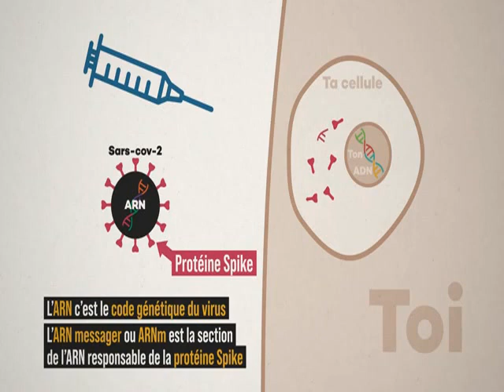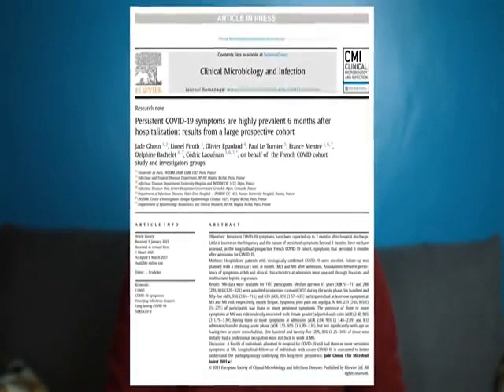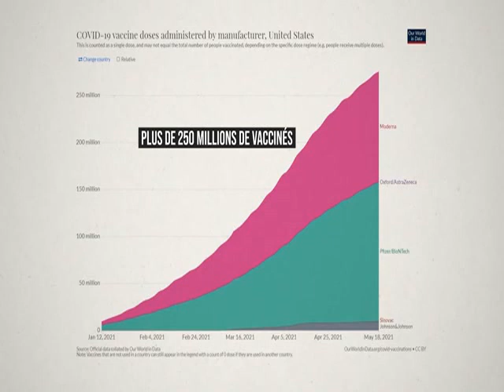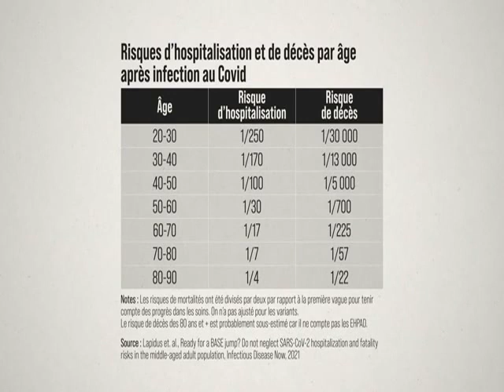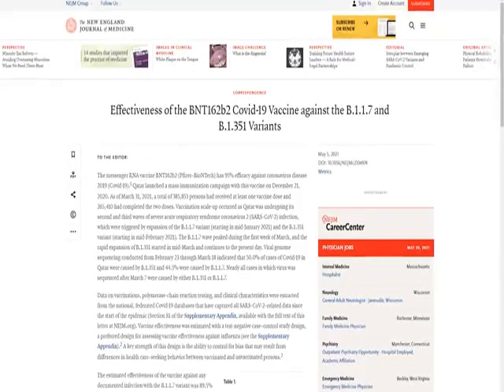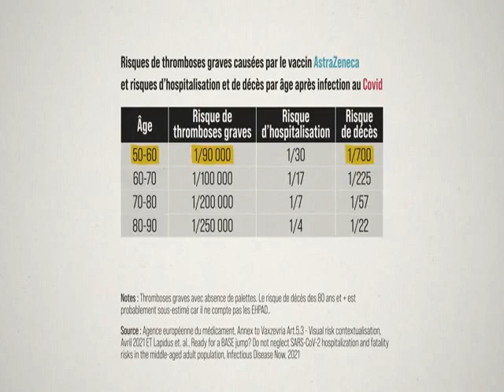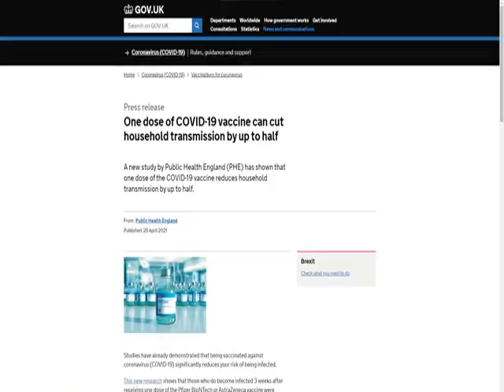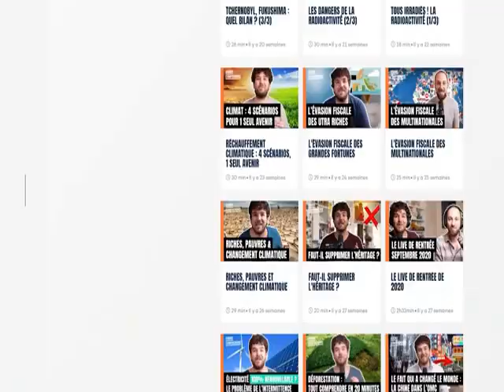HESITATION: VACCIN OU PAS VACCIN ?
Les vaccins Covid sont-il sûrs ? Que valent les vaccins à ARN messager Pfizer et Moderna ? Quels sont les effets secondaires ? Les vaccins sont-ils efficaces contre les variants ? Permettent-ils de couper la circulation du virus ? Est-il plus ou moins risqué de choper le covid ou de se vacciner, notamment quand on est jeune et en bonne santé ? On répond à toutes ces questions et à bien d'autres dans cette vidéo.